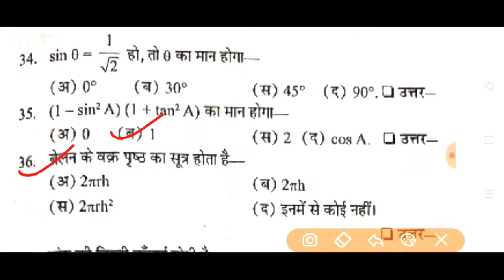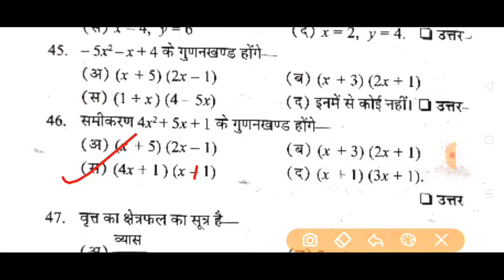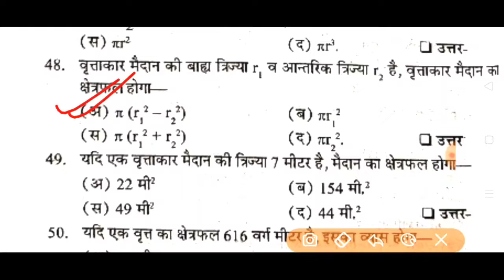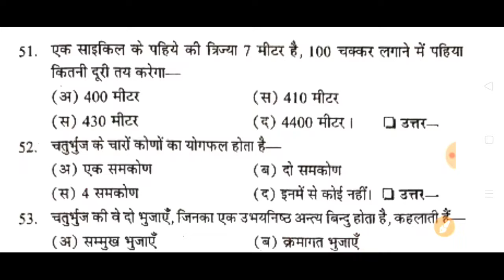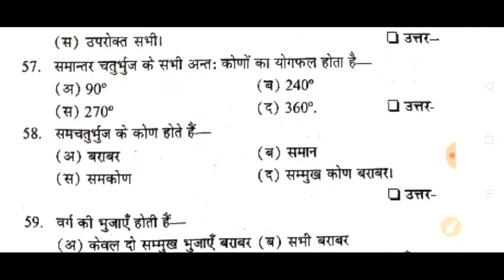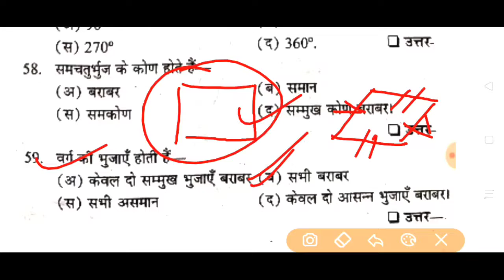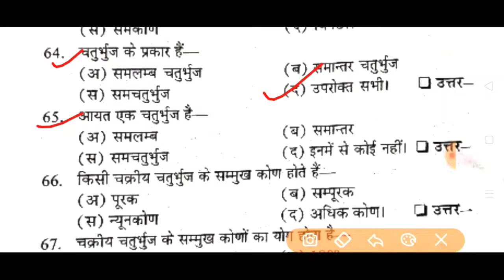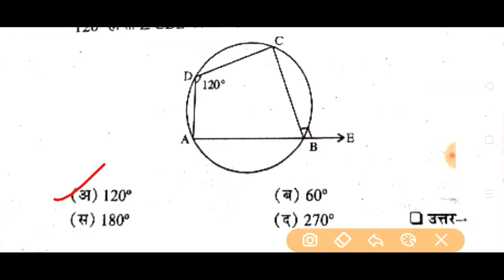UP DELED 4th Semester Math Mock Test-2021 | BTC/Deled 4th SEMESTER MATH MCQ Mock Test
BTC 4t semester Whatsapp Group